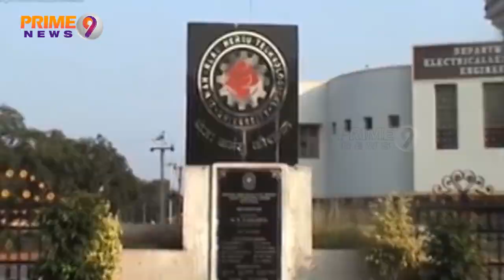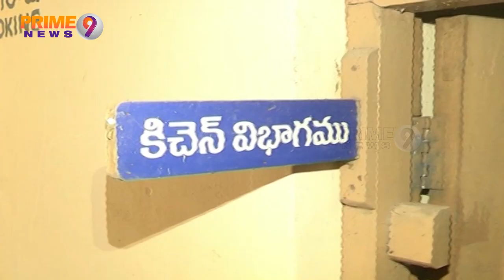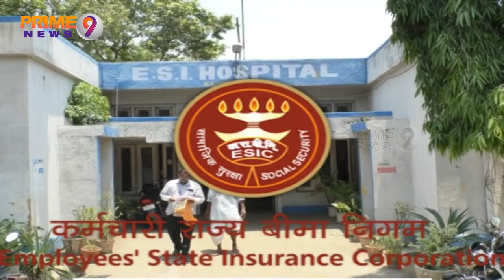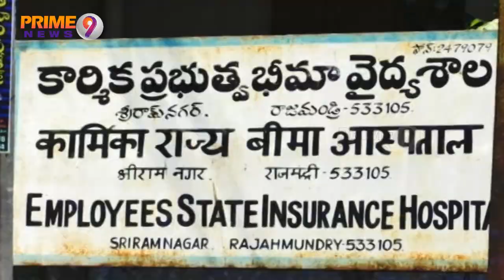Plagued By Lack Of Facilities In Rajahmundry ESI Hospitals Going From Bad To Worse | Prime9 News